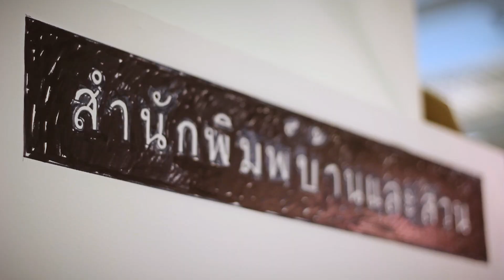บ้านและสวนแฟร์ Midyear 2015 (22-26 ก.ค. 58)